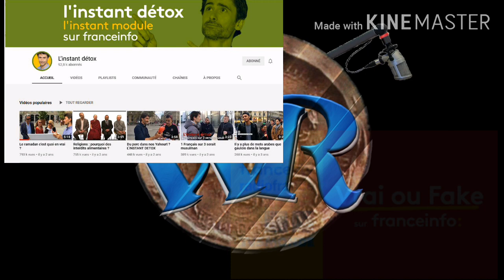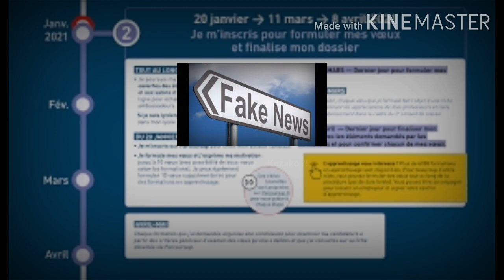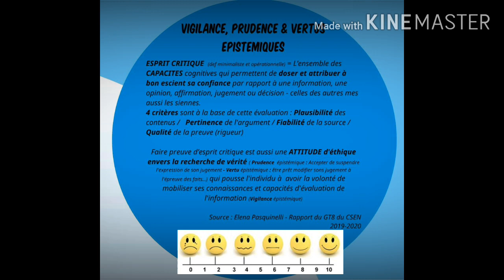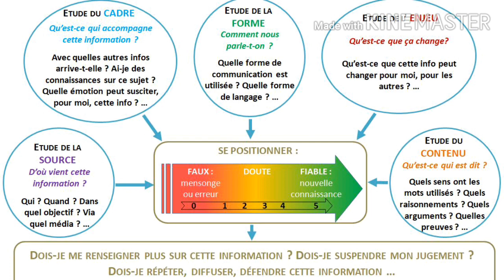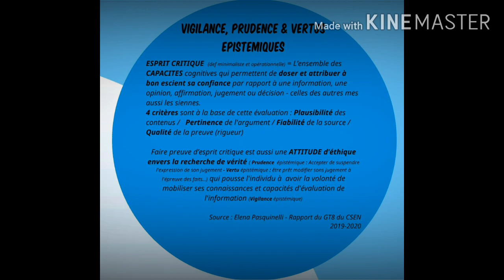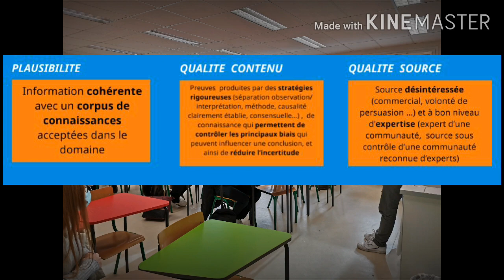Tuto Réseaux #5 - Fact Checking avec Julien Pain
Une émission réalisée par la Web Radio
Présentatrice : Léa Timbert 1G2